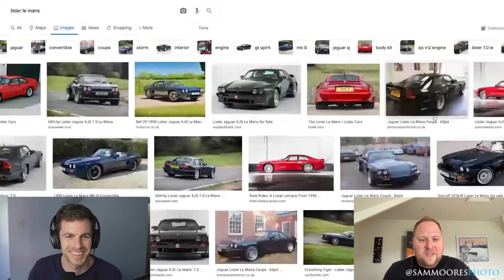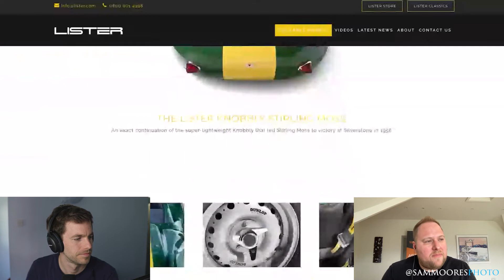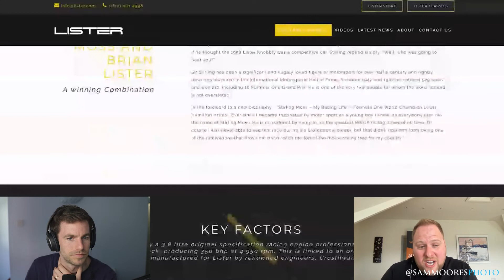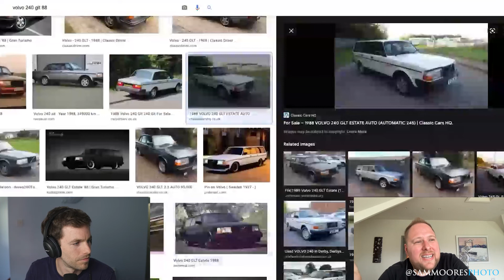Lawrence Whittaker - Lister Cars - Where did it begin?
Lawrence Whittaker, MD of Lister Cars and CEO of Warrantywise joins me on the podcast to talk all about Lister Cars, his passion and a bit about warranties.

Sam

Show Notes:
00:00 - Intro
12:03 - The Vision for Lister
28:55 - Making the Modern Lister
41:50 - Will Lister Work on EV’s?
48:30 - Warranty and Reliability of Tesla’s
1:02:08 - The Challenges of Reviving a Car Brand
1:12:23 - Warrantywise
1:39:45 - 5 Questions